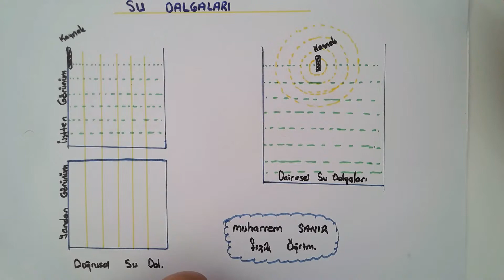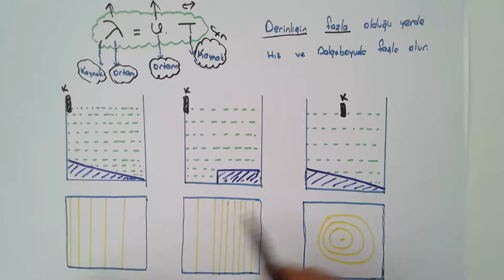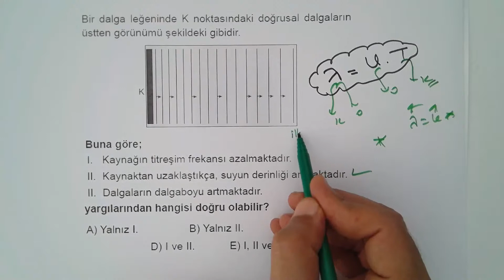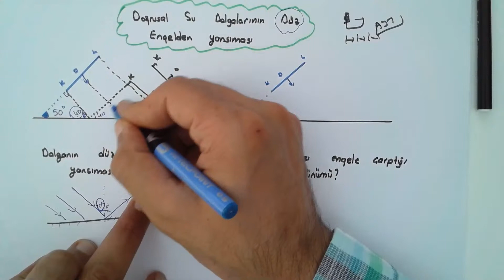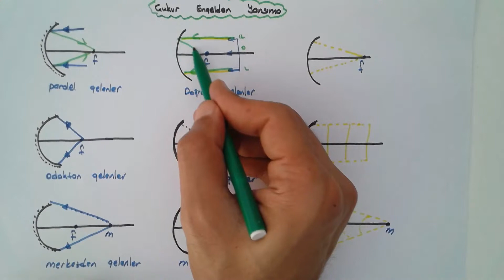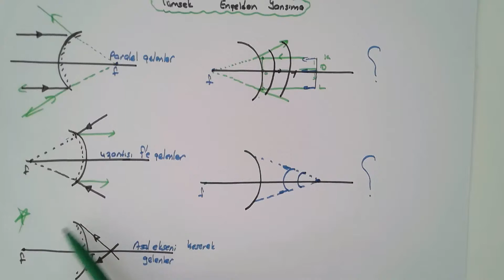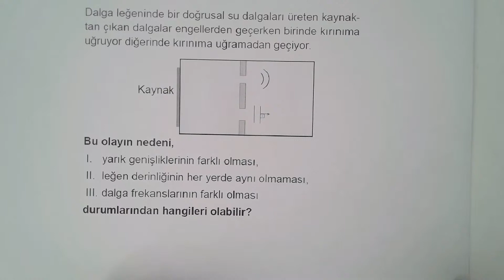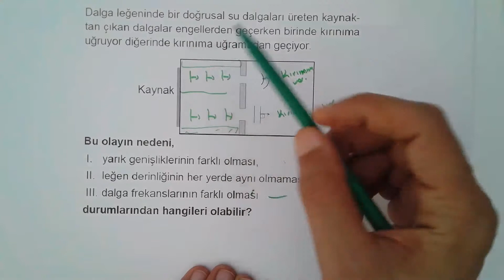MUHARREM HOCA SU DALGALARI 1 başlıklı videonun kopyası